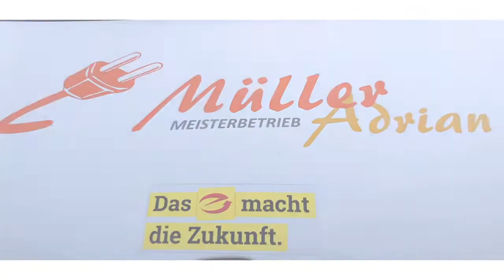Elektrotechnik Müller Adrian GmbH - Ihr kompetenter Elektrotechniker in Fürstenfeldbruck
Elektrotechnik Müller Adrian GmbH - Bei der Neuinstallation unterstützen wir Sie mit dem Einbau von Alarmanlagen, PV Anlagen, Baustromanlagen, der Vernetzung von Netzwerktechnik und vielem mehr

Elektrotechnik Müller Adrian GmbH
Lessingstraße 2
82256 Fürstenfeldbruck
08141 / 8898982